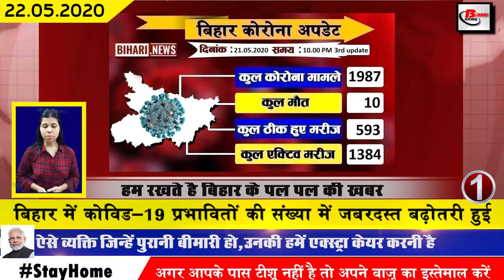Daily bihar news.Corona cases in Jehanabad,Buxar,Gaya,Gopalganj,Katihar,Sheikhpura,Samastipur,Rohtas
Daily latest top 25 bihar news of all districts video in Hindi i.e. 22nd may 2020.More information on,corona cases in bihar,
,aurangabad,muzaffarpur,sheohar,nawada,jamui,bhojpur,kaimur,siwan, kishanganj
1.The number of Covid-19 affected in 1 Bihar increased drastically.
The number of Covid-19 affected in Bihar has been steadily increasing, bihar health department has confirmed 211 new patients till the update released last day. After this, the total number of affected in Bihar has increased to 1987.
2. The number of people recovering from Covid-19 in Bihar increased
3. 50 Covid-19 positives together in jehanabad
According to Bihar Health departmemnt yesterday released on third update, 87 new corona patients have been confirmed. In Jisme Jehanabad, 50 Covid-19 have been found simultaneously, while 87 new cases have been reported in total. According to this new update, 7 cases have been reported from Gaya, 4 from Vaishali, one from Purnea, 11 from buxar district, 9 from samastipur. At the same time, 5 new cases have also come out from Sheikhpura.
4. Chief Minister Nitish Kumar advised all officers regarding Quarantine Center
5. This school of Bihar is considered a topper factory in terms of results.
The result of Bihar Board 2020 class X examination is going to be released today, with the eyes of people on Simultala Residential School in Jamui. Because toppers have been meeting here for many years.
6. Trains will start operating at these stations in Bihar from June 1
An order has been issued to start the process of operating the trains from June 1, under which the central government has issued an order to run 200 trains on the track from June 1. In total 19 trains will be run in Bihar in this sequence. Under which Danapur to Bangalore Sanghamitra Express Ahmedabad to Muzaffarpur Special Express Raxaul Anand Vihar Satyagraha Express New Delhi to Rajendranagar Sampoorna Muzaffarpur Anand Vihar Sapt Kranti Ahmedabad patna Azimabad Express Lokmanya Tilak Terminal Pataliputra Express New Delhi Rajgir Shramjeevi Express Tatanagar Danapur Express Danapur Secunderabad Express Ahmedabad Several anya trains including Darbhanga Sabarmati Express will be on track from June 1.

7. NIOS's D.El.D. degree now valid for employment
8. Now work will be given to migrant laborers in road construction
9. Flight of the aircraft inside the country will start from May 25
10. 10 pair of aircraft can be operational from Patna from May 25
In the midst of the growing impact of the Covid-19, the central government has also given permission for the operation of the aircraft to bring the economy back on track, under which domestic air services will start in the country from 25 May.
 10. Flower cultivators are waiting for the temple to open
11. Government now gives new relief to employed teachers
12. RJD and Nitish government come face to face on the issue of workers
13. BJP starts its election preparations
14. RJD leader Tejashwi Yadav demands for students to be forgiven rent
15. Matricresults can be released today
Matric results can be released at any time in Bihar today. According to the report released by the Education Department, the result will be released anytime today. According to the Education Department, the toppers were delayed due to verification. The BSEB President and Secretary will release the results today, after which the metric students can check the results by visiting biharboardonline.bihar.gov.in or biharboard.ac.in today.candidates can check their results through SMS. Students first have to type their Bihar10thresults and write their roll number by giving them space. After this, this message has to be sent in the number 56263. The result will come on your mobile phone.
16. Chief Minister Nitish Kumar issued order to provide employment to migrant labourers
17. The entire country will adopt the Bihar model to see farmers' unleashed products
18. 83 trains will come to Bihar today
19. Doctor who did not come on duty from government hospital, was fired
20. RJD leader Shivanand Tiwari lashed out at Chief Minister Nitish Kumar
21. JDU leader Neeraj Kumar replied to Tejashwi Yadav poem
22. BCCI released its statement on the return of cricket in IPL and India
23. Paresh Rawal came out against Tick Talk
24. Police in Bihar recovered ₹ 18 crores in lockdown
25. Tej Pratap Yadav lashes out at Health Minister Mangal Pandey